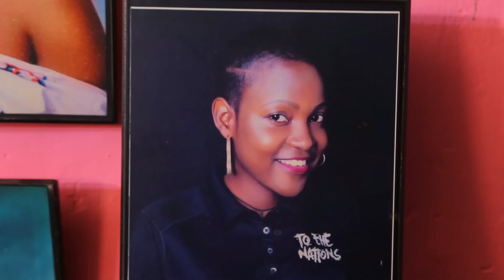HOSTEL FULL MOVIE Happy new year our dear supporters, wish you the best in 2024